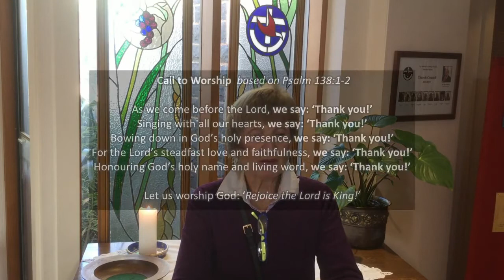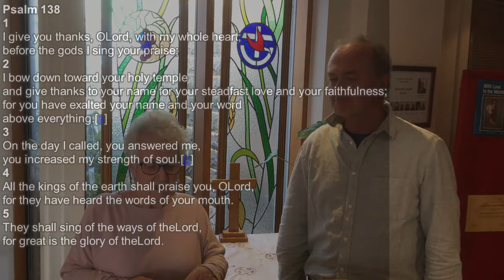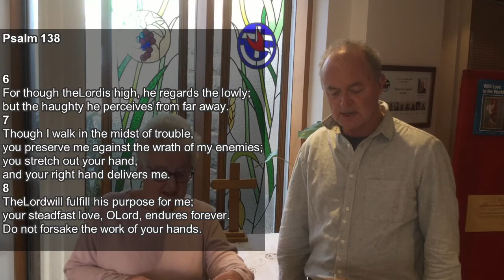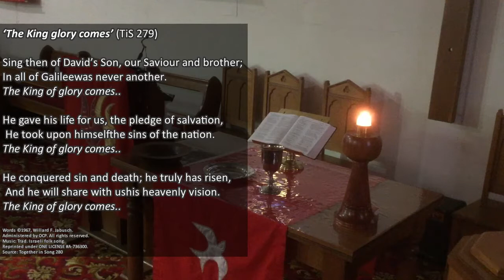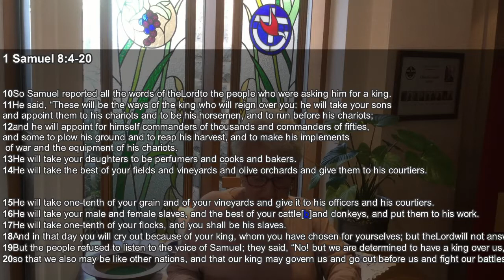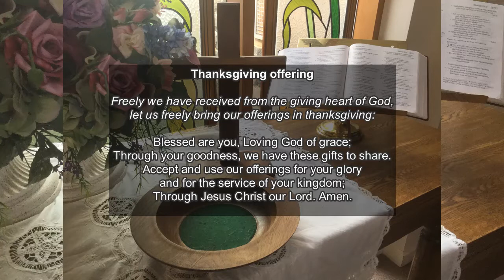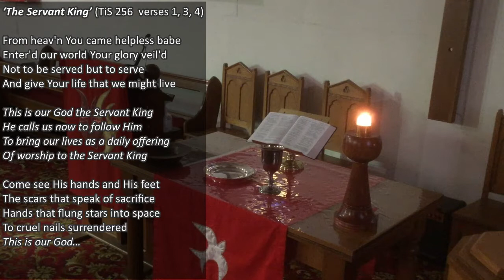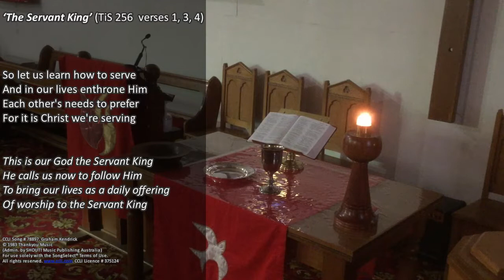BMUC Weekly Worship - 6 June 2021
Welcome. This week we continue online as Victoria battles its current outbreak. Our worship focuses upon 1 Samuel 8:4-20 - and explores the old saying 'Be careful what you wish for'. Thanks to all who contributed to our worship this week. And we pray you keep safe and well in these times.